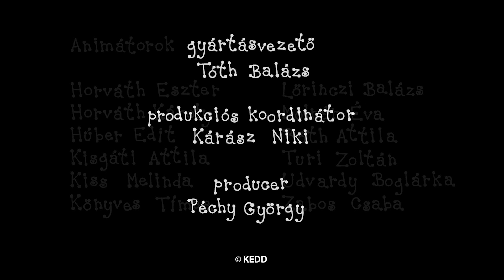Bartek i Basia - 8 odcinki | #59 | Kreskówka dla Dzieci po Polsku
Bartek i Basia kompilacja:
Czarownice
Stanley i łyżwy
Balon na rozgrzane powietrze
Pisanki
Święty Mikołaj
Żółta biedronka
Zamek z piasku
Wieża Bobby`iego